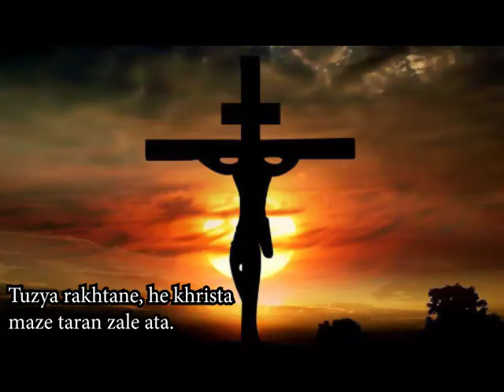तुझ्या रक्ताने हे प्रभू ख्रिस्ता, माझे तारण झाले आता '😍😍💛(150K Views) | Jesus songs India